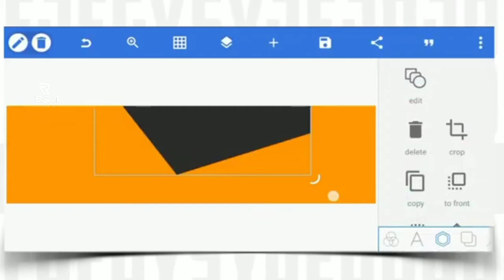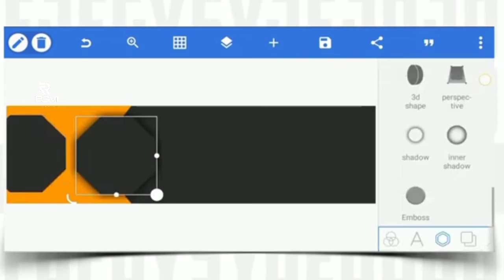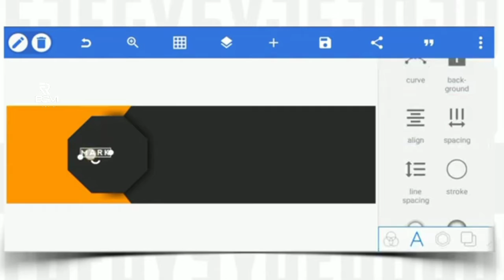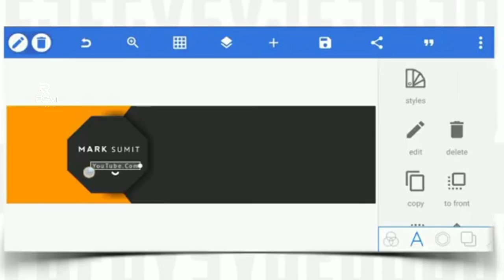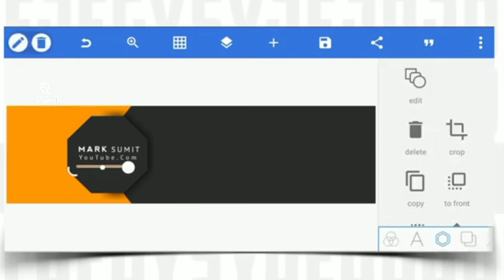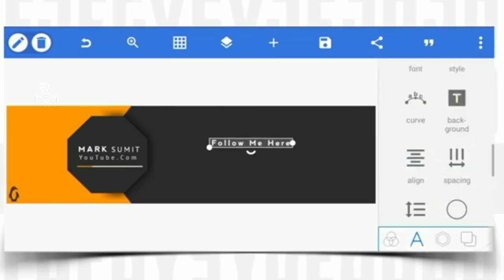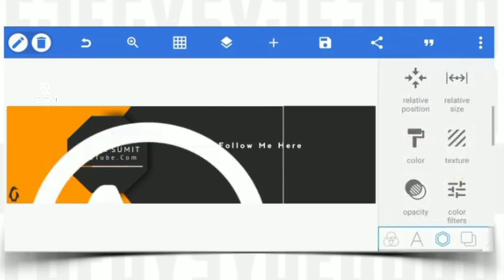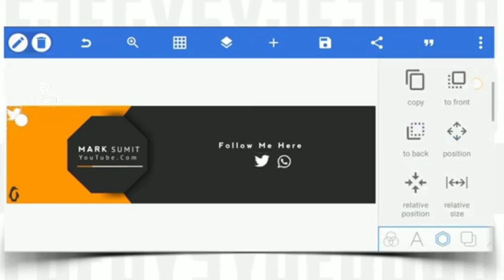How To Make A YouTube Banner C in Pixel lab Tamil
How To Make A YouTube Banner Channel in Pixel lab |YouTube Banner On Android
A Make  YouTube Banner In Our Channel Part-1
Hello Guys ☺️.
Welcome To My Chennal
Install the app to follow my photos and videos.
💕I Give My Best 👍 For you❤️